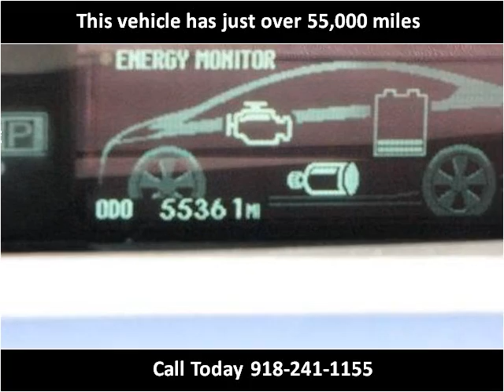2010 Toyota Prius Used Cars Sand Springs OK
This 2010 Toyota Prius is available from Overdrive Motorsports.